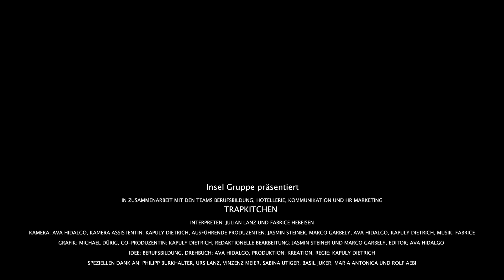FABREE x JULZ – Trap Kitchen (Official Video prod. by Insel Gruppe)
Die Insel Gruppe präsentiert: «Trap Kitchen» von FABREE x JULZ

Unsere beiden Koch-Lernenden Fabrice und Julian haben sich vor zwei Jahren an einem Informationsanlass der Insel Gruppe kennengelernt und dabei ihre gemeinsame Passion für die Rap-Musik entdeckt. Daraufhin riefen sie das Duo «FABREE x JULZ» ins Leben und produzieren seither eigene Tracks.

In «Trap Kitchen»  berichten die beiden über ihre tagtägliche Arbeit als Koch-Lernende am Inselspital, gespickt mit ausgefeilten Wortspielen aus dem Themenfeld der Gastronomie und eingängigen, zeitgenössischen Beats. Die Mediamatik-Lernende Ava setzte das Video als ausführende Produzentin und Kamerafrau in Eigenregie um.

Ein Projekt von Lernenden für Lernende!

Video «TRAP KITCHEN»
Beat: Fabrice Hebeisen
Vocals: Julian Lanz
Video: Kreation Insel Gruppe

Interpreten: Julian Lanz, Fabrice Hebeisen
Regisseurin: Ava Hidalgo
Drehbuch: Ava Hidalgo
Kamera: Ava Hidalgo
Ausführende Produzenten: Ava Hidalgo, Kapuly Dietrich, Marco Garbely, Jasmin Steiner
Schnitt: Ava Hidalgo
Edit: Ava Hidalgo
Grafik: Michael Dürig
Idee: Team Berufsbildung Direktion Personal Insel Gruppe
Locations: Philipp Burkhalter, Vinzenz Meier, Urs Lanz, Sabina Utiger, Basil Juker, Rolf Aebi
Kommunikation und Medien: Kommunikation und HR Marketing Insel Gruppe